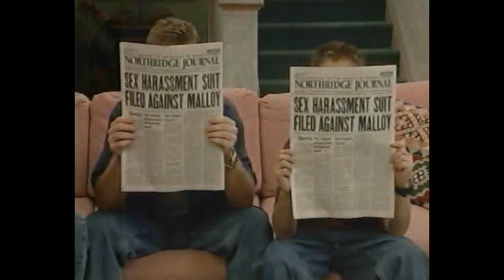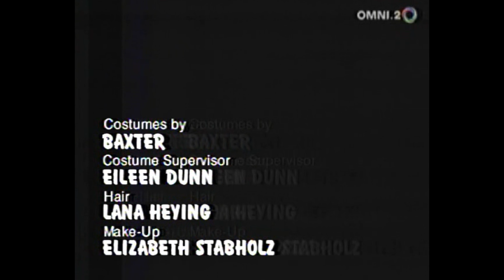Unhappily Ever After S05 E10 The Silver Rule